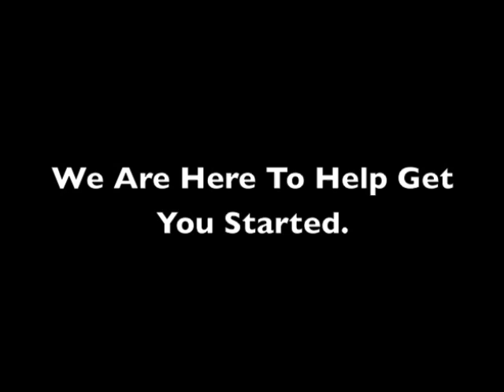CCR - Robot Destruction Promo Video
A compilation of some robot destruction that I have recorded over the years.